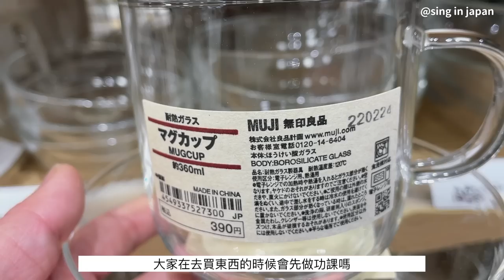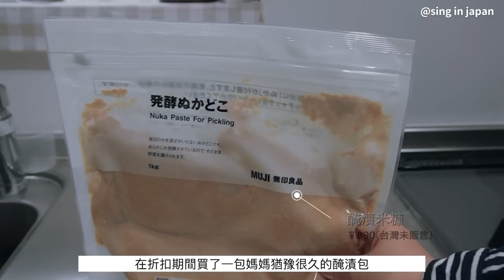無印良品隱藏好物✦無印新品✦必買好物推薦✦haul muji✦ ‡𝕊𝕀ℕ𝔾 𝕀ℕ 𝕁𝔸ℙ𝔸ℕ‡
防疫了兩年多從零開始的廚藝到現在免強還算行～
每天幾乎照三餐煮，兩年多下來我累了也膩了🤣
停下腳步遇到了好的調理工具
媽媽基本要求不能醜最好還很美
還要實用順手CP值夠高打掃簡單還省時

這台✦BRUNO✦烤箱顏色超美霧面質感
加分的蒸氣設計讓早餐像是剛出爐的麵包一樣美味
另外對流功能讓食物鎖住精華均勻受熱
不需翻面就可以解決一餐

影片這次介紹的營養棒食譜
•  蜂蜜 三大匙
•  椰子油 三大匙
•  葡萄乾50g
•  全麥粉60g
•  玄米 150g
•  無鹽堅果 50g
哈囉大家好我們是住在日本三年的一家三口！

對我們的影片有興趣的話再麻煩訂閱起來喔